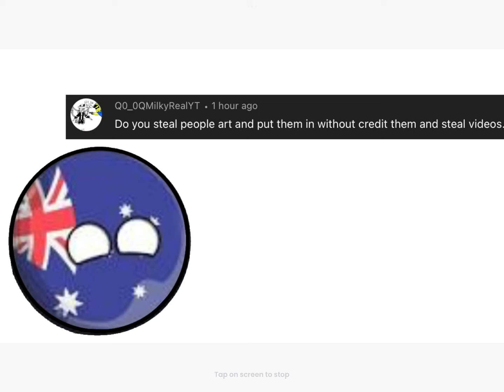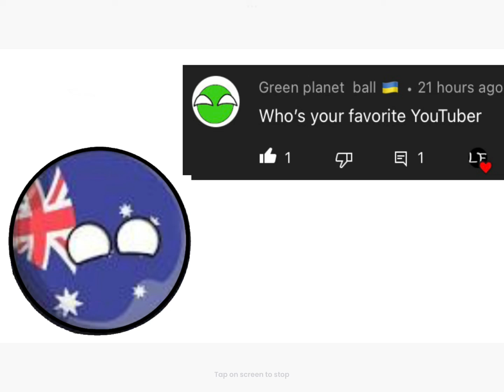99 Sub QNA